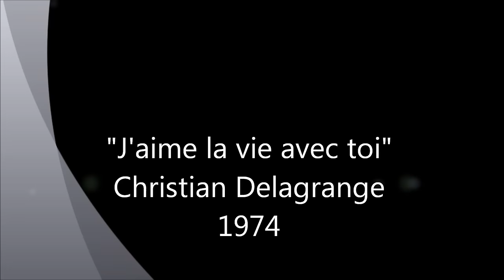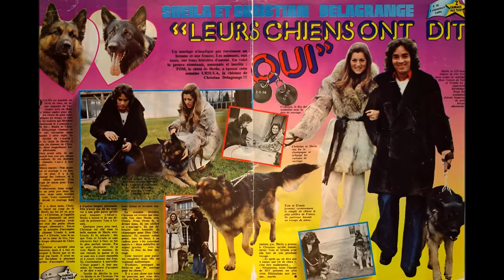Christian Delagrange: J'aime la vie avec toi - 1974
Christian Delagrange, Gérard Lepoivre pour l'état-civil, est un auteur-interprète français né à Rabat le 28 juillet 1947.